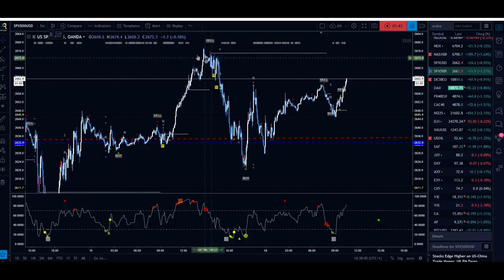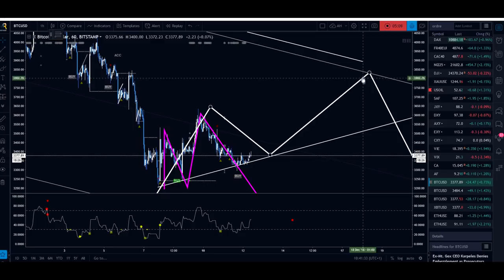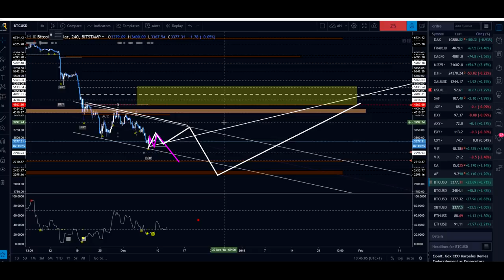[Market_Reader] BITCOIN petit UP pour gros DOWN??